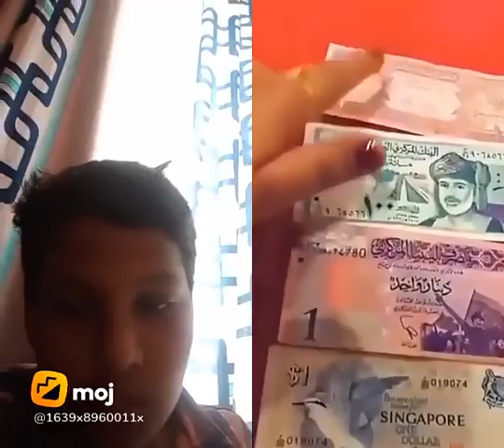ALL NOTES FROM ALL COUNTRIES